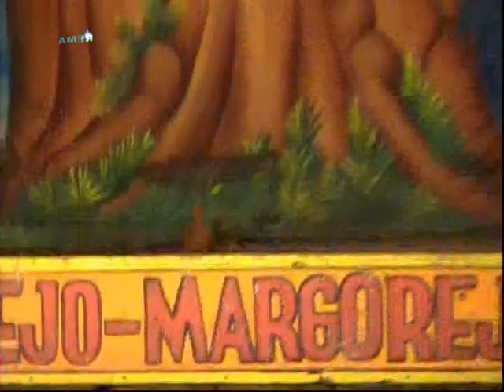KETOPRAK WAHYU SAMIAJI. CERITA " JOKO SUNDANG NGRATU " LIVE UNDAKAN KUDUS. (9)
LIVE UNDAKAN KUDUS / REMA PRODUCTION